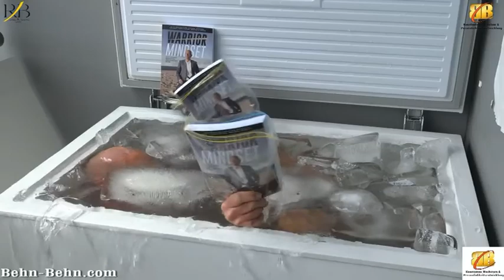Fasting Information useful & cutting edge fasting stuff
RalfBehnTikTok